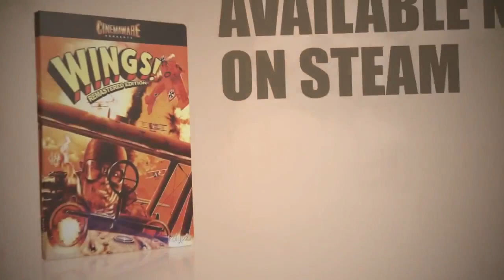Wings Remastered Edition • Launch Trailer • PC